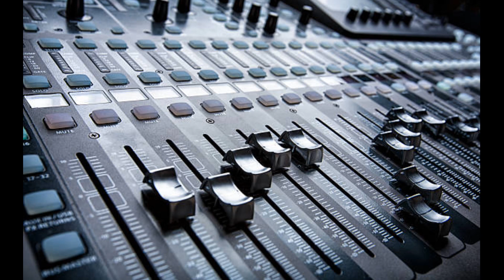Nonstop Musik Pesta Batak| Full Gondang batak terbaik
Nonstop Musik gondang batak toba dalam pesta adat batak